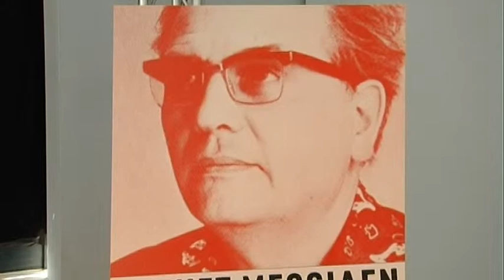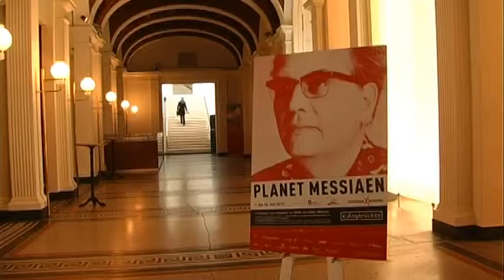Das Klangbrücken Festival 2015 widmet sich Olivier Messiaen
Das Festival Klangbrücken vereint verschiedene künstlerische Institutionen Hannovers. Dazu gehören die Staatsoper Hannover, Musik 21 Niedersachsen, die Hochschule für Musik, Medien und Theater und weitere freie Musikinstitutionen. In diesem Jahr liegt der Fokus bei Olivier Messiaen, der mit seiner sinnlichen Musik verschiedene Zeiten auf besondere Weise miteinander verbindet. Das Festival dauert in diesem Jahr 10 Tage und an insgesamt acht verschiedenen Spielorten zu denen auch die Christuskirche und die Marktkirche Hannover gehören finden Konzerte statt. Das Klangbrücken Festival soll auch in den kommenden Jahren fortgeführt werden. Die Initiatoren hoffen auf viele Besucher, die in den Genuss der Musik kommen möchten.

Kamera: Maximilian Schoepe
Redaktion: Sarah Förste
Schnitt: Sarah Förste